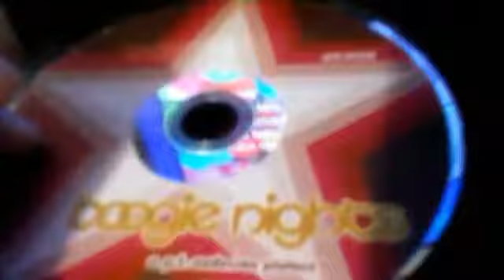Angry Michael Throw Battle At P.E. Seats